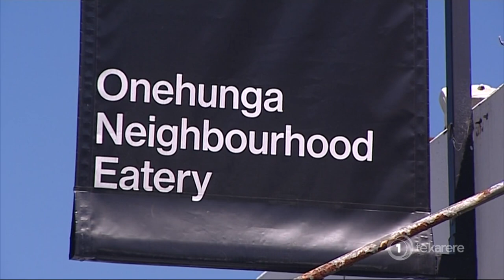Reducing food waste restaurant in Glen Innes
New restaurant ‘Everybody Eats’ is set to open in Glen Innes that is all about reducing food waste, eliminating food poverty and creating social connection. Maika Akroyd with this story.